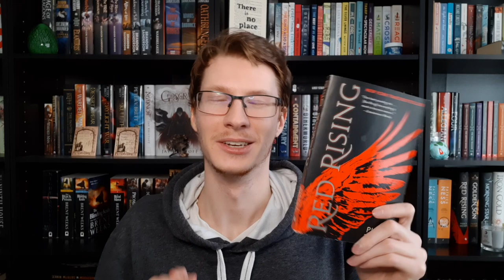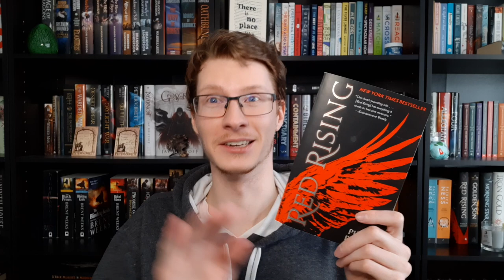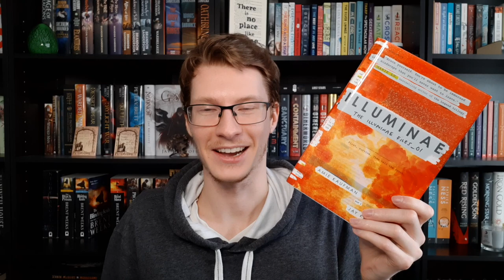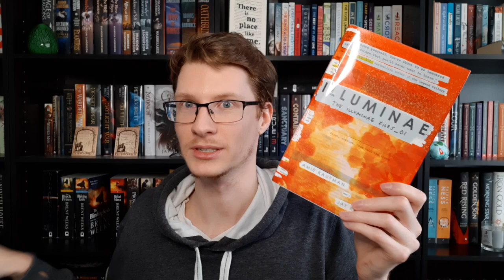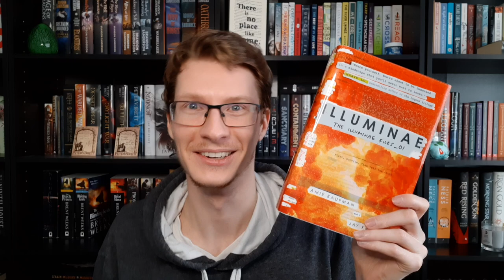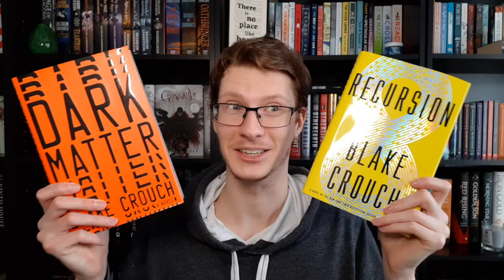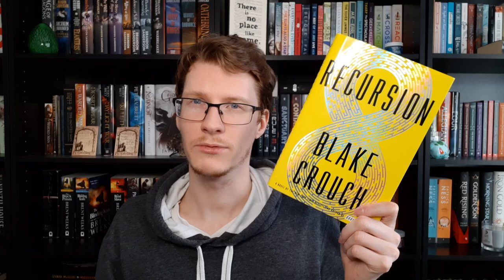Top 5 Science Fiction Books/Series I have Read So Far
I decided to do my top 5 science fiction books/series that I have read so far since I did this for the dystopian genre and it was a lot of fun.

If you don't have money to donate, but you still want to help with what's going on in the world right now, you can watch this video without skipping the ads. All the proceeds of this video will go to various organizations!